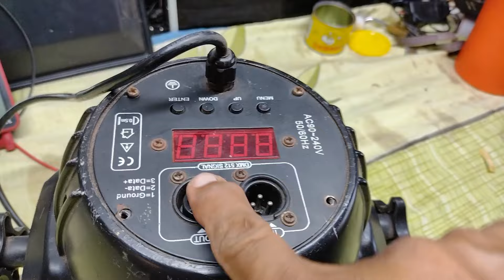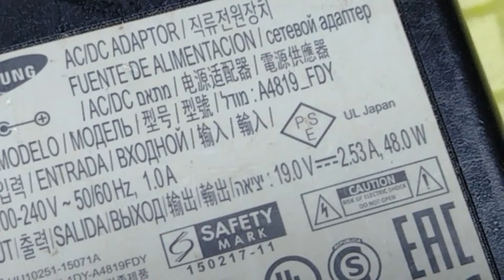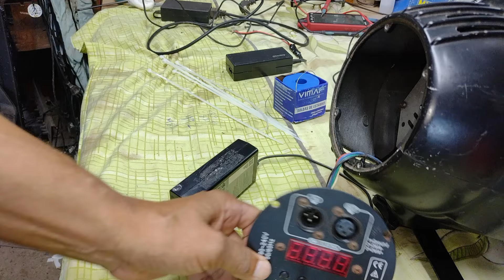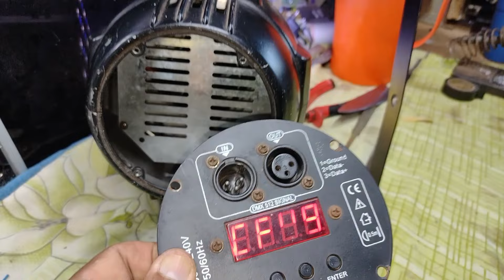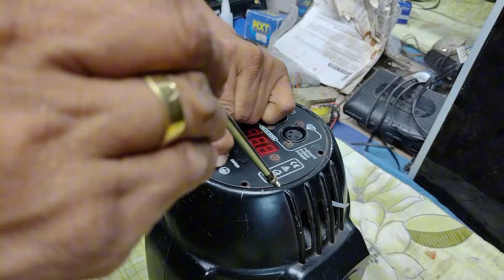O canhão de leds luminárias eletrônico não liga como consertar e arrumar efeito de Leds